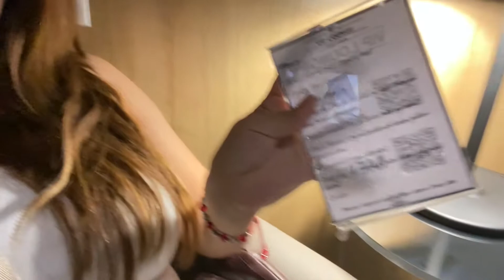PRIMERA VEZ EN LOS LOUNGES DEL AEROPUERTO Y PERDIMOS EL VUELO A CASA || FamZam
Hoy visitamos
2 diferentes lounges en los aeropuertos de Los Cabos y el de Houston Texas.